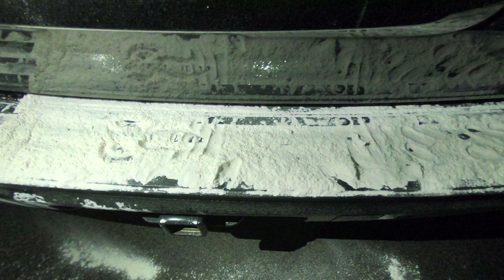Ghost Sighting on a Haunted Road - The Legend of Munger Road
All my videos go live at 6:00 pm CST!!!

Instagram, @SimABCXYZ